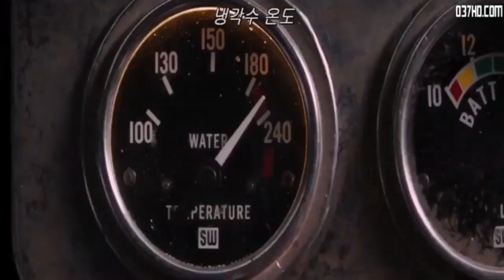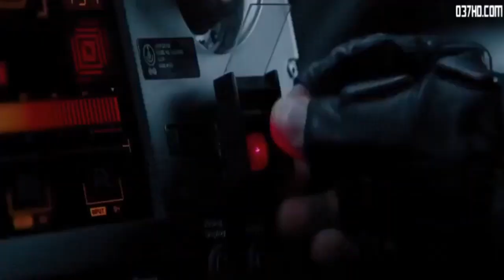[MAD] Fast 8-[speakerbox ft. lafa taylor]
เพลงต้นฉบับ-speakerbox ft. lafa taylor